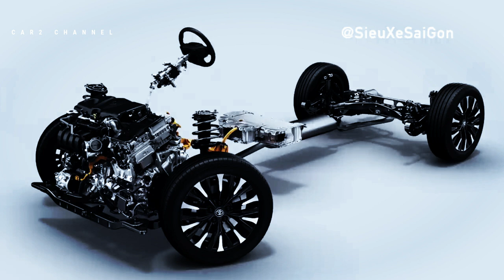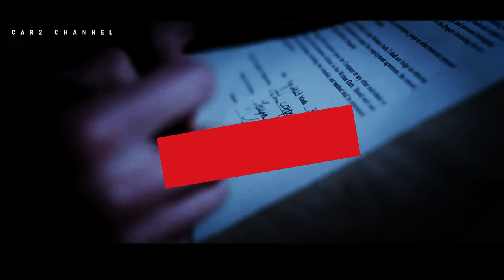All New Alphard dan All New Vellfire@fitraeri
Toyota Motor Corporation telah merilis pembaruan untuk MPV premiumnya, yaitu all-new Alphard dan all-new Vellfire.
 Beberapa ubahan yang dilakukan Toyota  pada Alphard dan Vellfire terbaru ini meliputi sektor eksterior, interior, dan performa. Untuk menambah kenyamanan,

Toyota juga mengurangi getaran dan kebisingan pada mobil mewah ini Selain itu Toyota juga menawarkan hybrid electric vehicle (HEV) untuk kedua model tersebut selain mesin bensin. Pabrikan  juga berencana untuk meluncurkan versi Plug-In Hybrid (PHEV) di masa mendatang, seperti dilansir situs resmi Toyota pada Rabu, 21 Juni 2023.